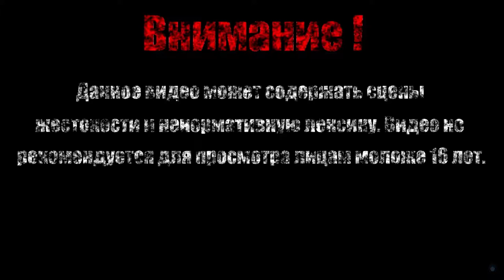ПРОБУЖДЕНИЕ【After Death】#11 (Финал)